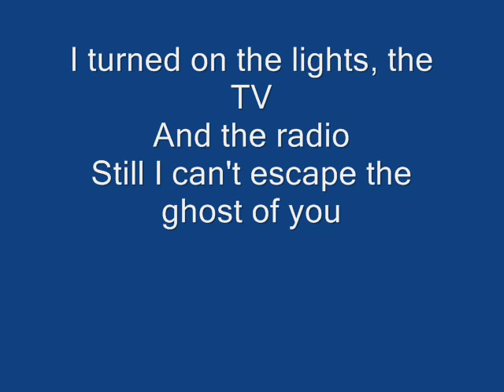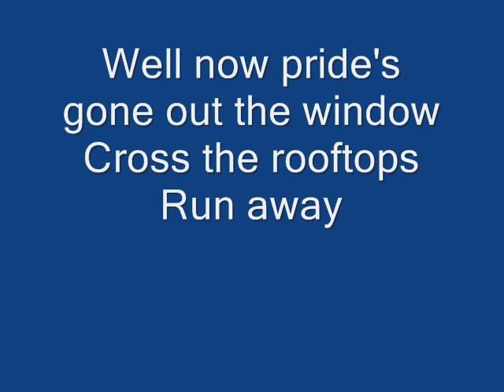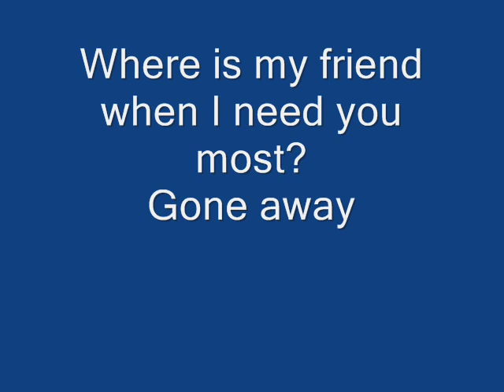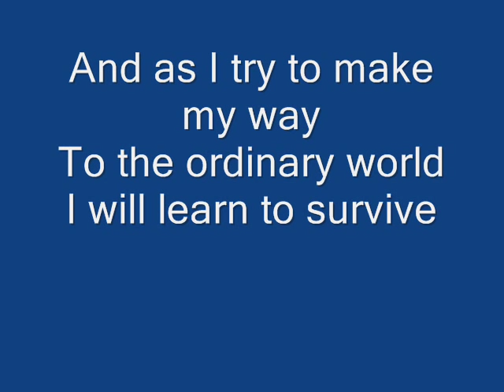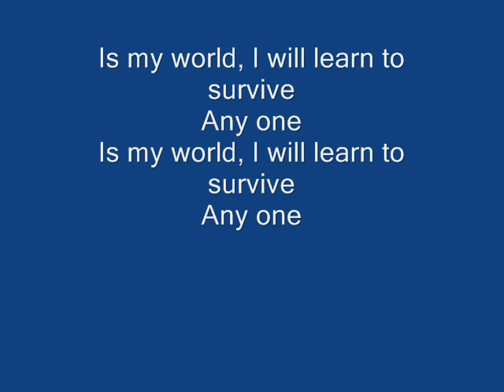Duran Duran- Ordinary World